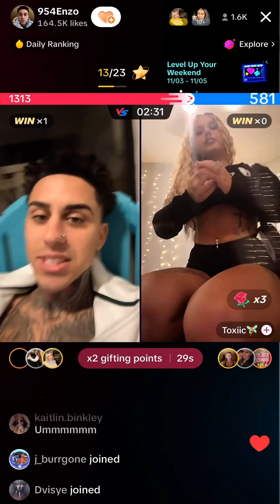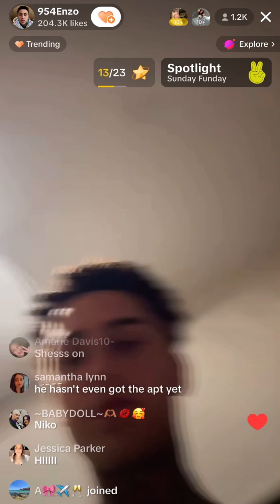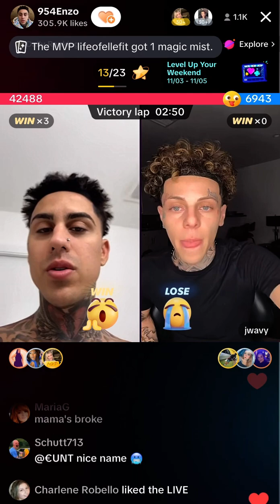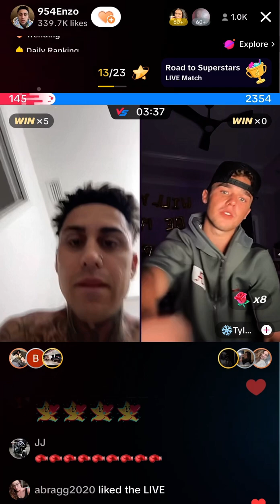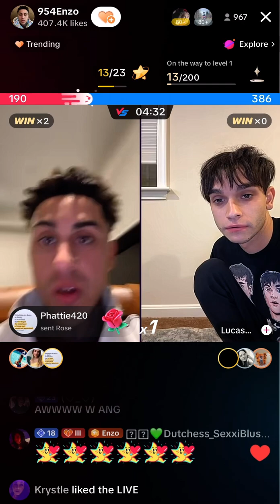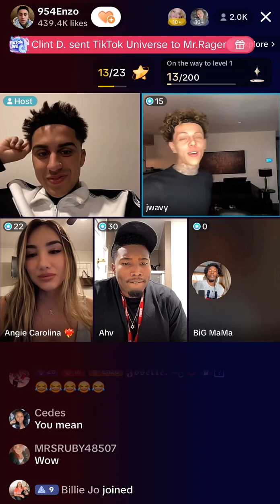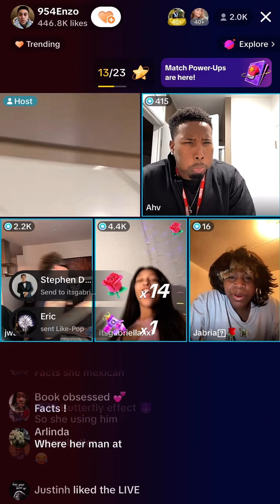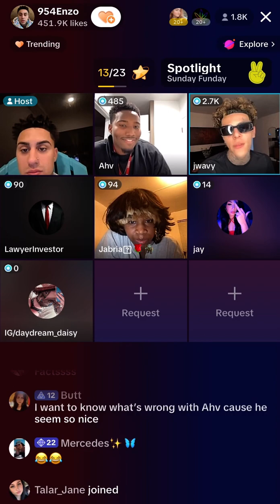954 Enzo part 1